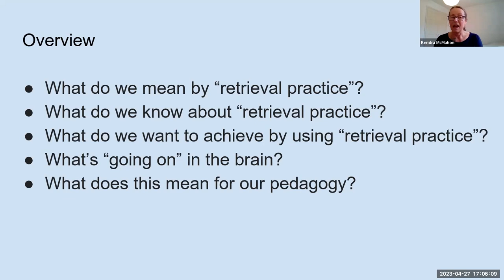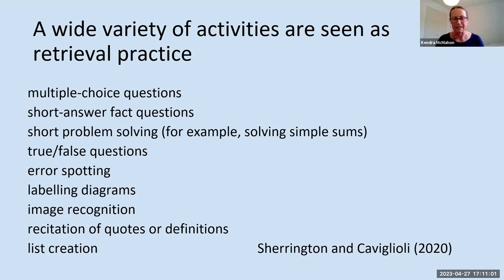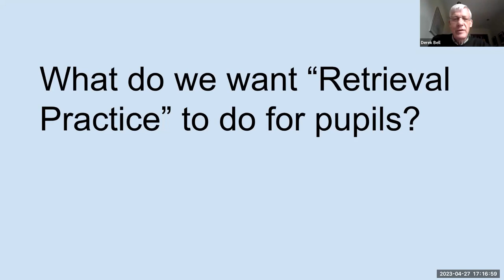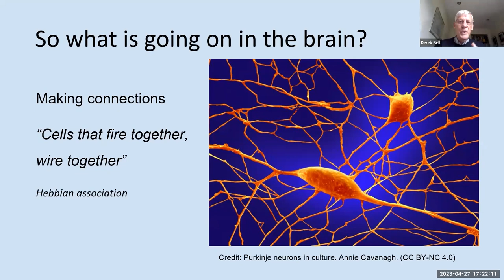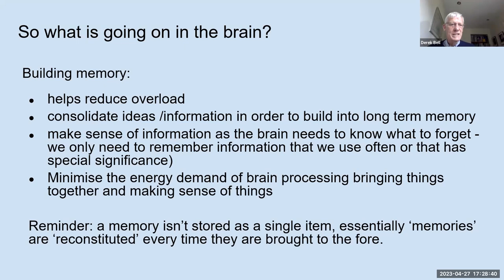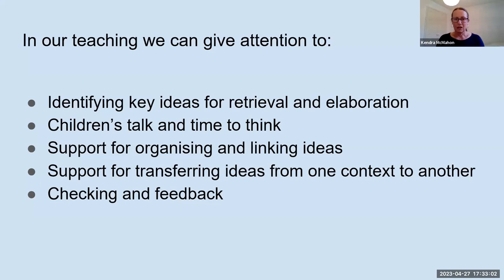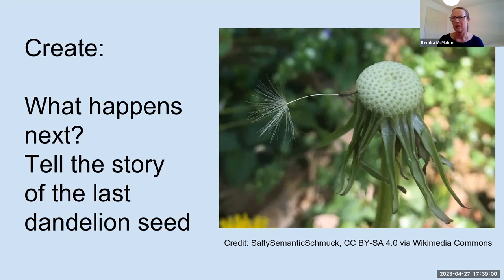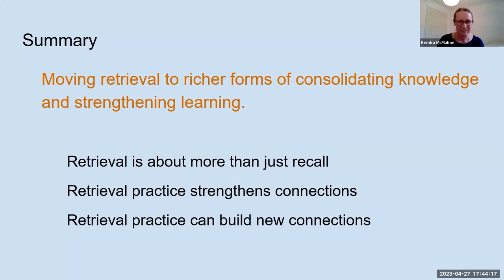"Beyond retrieval to richer forms of consolidating knowledge and strengthening learning"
Given by  Professor Derek Bell and Dr Kendra McMahon

"Retrieval practice" is becoming a significant element in the pedagogy of many teachers. However further investigation suggests its use is often limited to ‘mini-tests' or similar activities requiring only recall of ‘facts'. Although this has benefits there is much more that can be achieved through a better understanding of the principles (drawn from cognitive science) involved and the use of a wider range of strategies and well-focussed activities.
This webinar explores some of the issues and gives practical examples of how "retrieval practice" can be improved using richer forms of consolidating knowledge and strengthening learning.

The webinar was given by Professor Derek Bell and Dr Kendra McMahon

Professor Derek Bell, Director of Learnus, Visiting Research Associate, UCL Institute of Education
Derek has extensive experience of teaching and learning in science and other education issues including teacher education, higher education, subject leadership in schools, research, project management, network development and policy making.

Dr Kendra McMahon
Reader in Education at Bath Spa University, co-lead of the Centre for Research in Scientific and Technological Education and Learning. Her research and writing is on science education, particularly in primary schools, and in this context she has researched formative assessment, dialogic talk and is now exploring education and neuroscience.